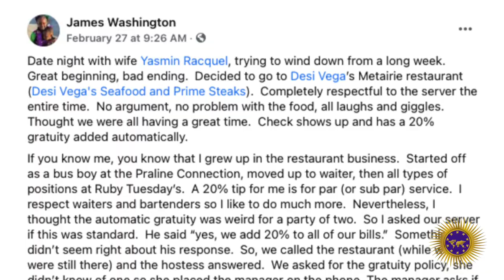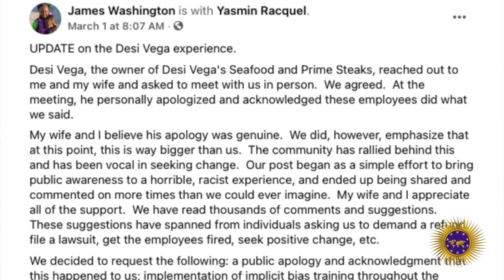Couple Discovers a Tip Was "Automatically" Added On To Their Bill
Demetra Kaye reports on a couple that discovers a tip was "automatically" added on to their bill while dining at Dezi Vega.

2323 Clear Lake City Blvd.